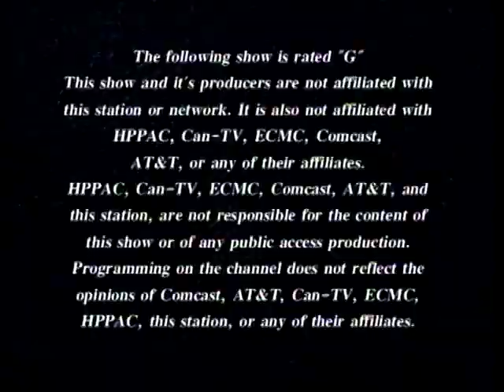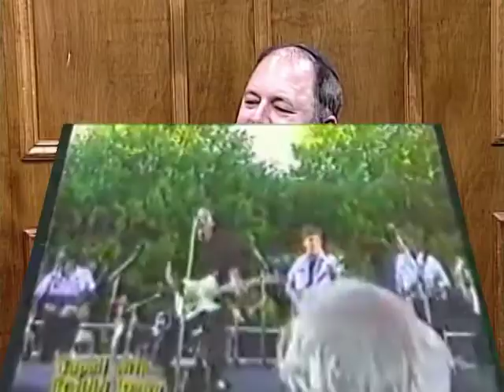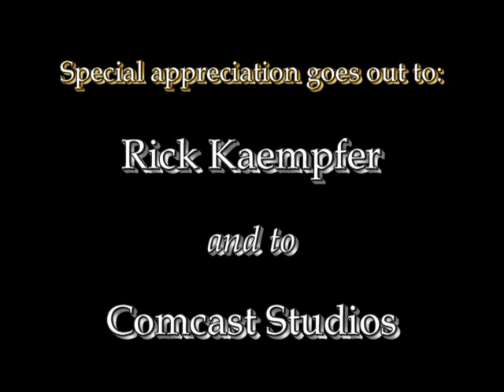John Records Landecker on TAPED WITH RABBI DOUG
John Records Landecker, D.J. and author,  joins Rabbi Doug in the TV studio, to talk about his book "Records Truly Is My Middle Name" and about his induction into the Radio Hall of Fame. John also reflects on his years at WLS, WJMK, The Loop, WGN and the many other stations he held gigs in, along with acknowledging his colleagues that made his career in "The Hey Day" of Chicago AM music radio such an amazing experience. Don't miss this first visit with Rabbi Doug on his show in almost 20 years, on this episode of "Taped with... Rabbi Doug" .